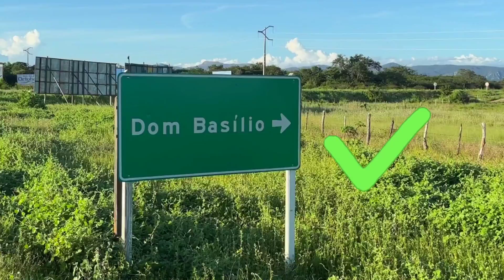Passeando com a Princesinha Rayne (Dom Basílio) Quinto Energy